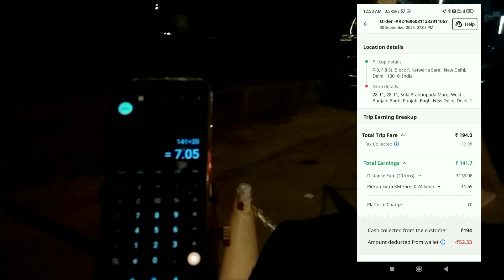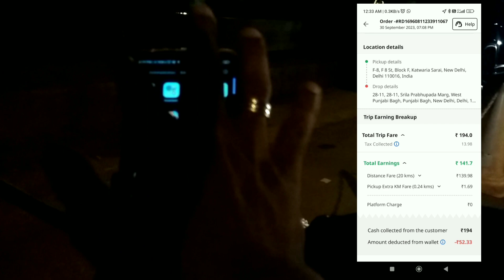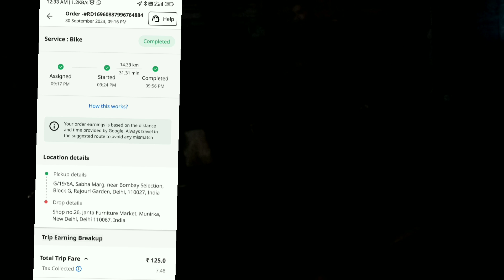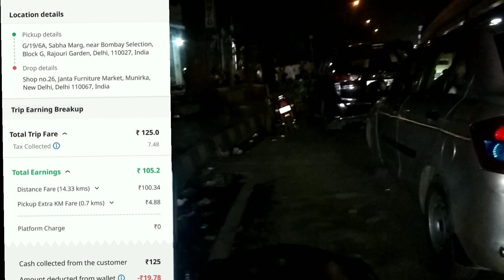rapido bike taxi part/full time earning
swiggy delivery boy salaryswiggy delivery boy salary
swiggy delivery boy salaryin delhi
zomato delivery boy job apply online 2023 zomato delivery boy job
zomato delivery boy job apply online malayalam zomato delivery boy job apply online kannada zomato delivery boy job apply online cycle zomato delivery boy job telugu
zomato delivery boy job malayalam
swiggy delivery boy job apply online
swiggy delivery boy job apply online cycle
swiggy delivery boy job apply online telugu swiggy delivery boy job apply online malayalam swiggy delivery boy job
swiggy delivery boy job apply online part time swiggy delivery boy job apply online kannada swiggy delivery boy job apply online 2023